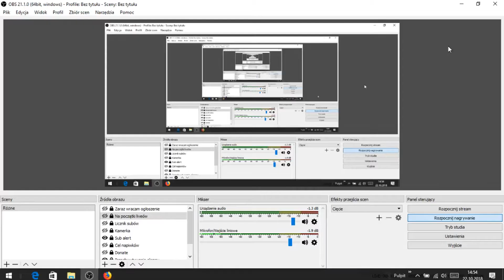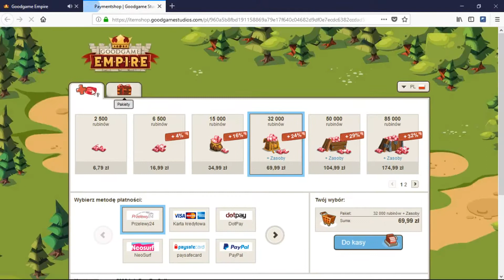Powrót do serii. Goodgame Empire [#31].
KOD PROMOCYJNY TO : CZOŁG
Podobają Wam się takie odcinki?
Jeżeli tak, to zostawcie łapkę w górę.